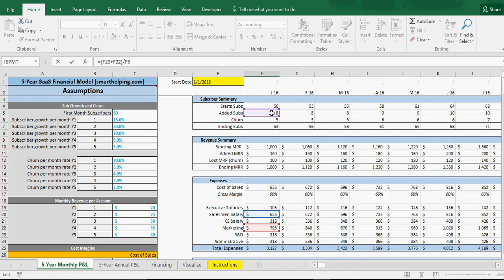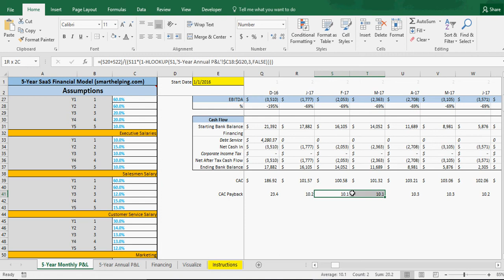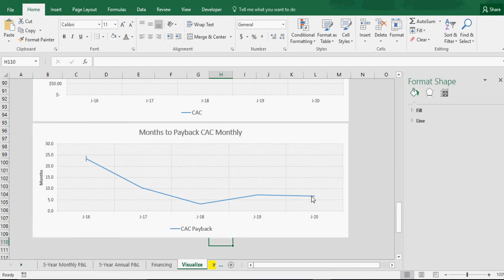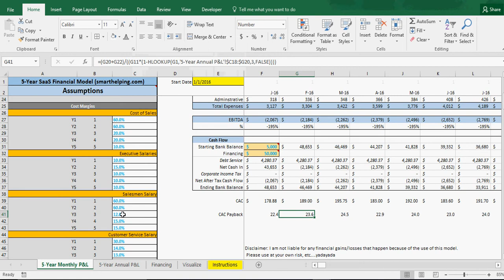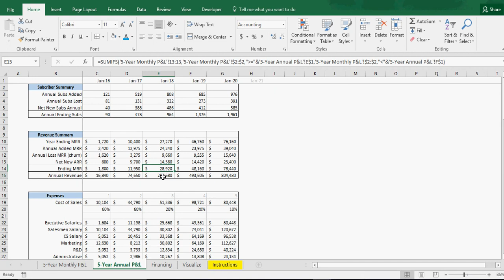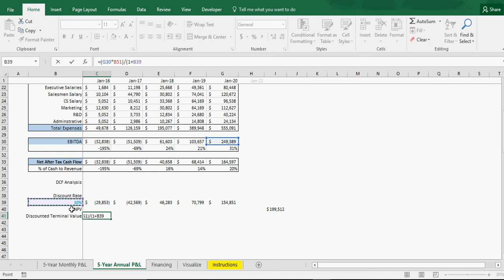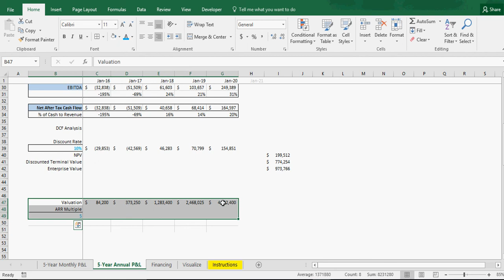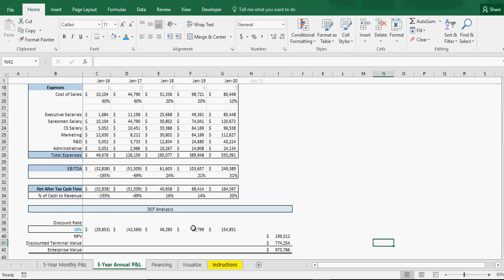SaaS Financial Model: CAC, CAC Payback, and Enterprise Value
This is a nice 5 year model that allows the user to play around with their subscriber revenue/expense assumptions and see the effects it has over time. The metrics added to the already existing model that I built awhile back included seeing how many months it takes to recover the CAC, the actually CAC, and the calculation of enterprise value using discounted cash flows and terminal year EBITDA.